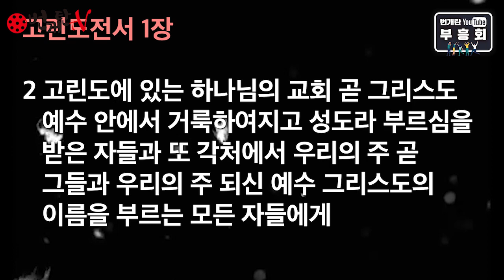번개탄 부흥회 0305 나도움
번개탄 유튜브 부흥회 나도움 목사
다른 영상도
계속 업로드 될 예정이오니
많은 청취 바랍니다 ^ ^

사역자들의 더많은 찬양과 번개탄 방송은
# 스마트폰 : cts 라디오 조이 어플 다운